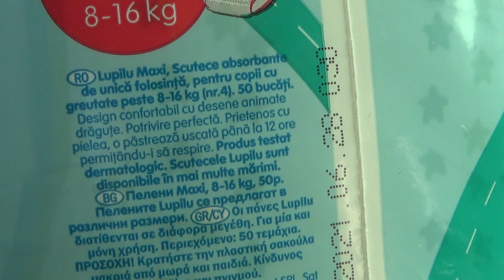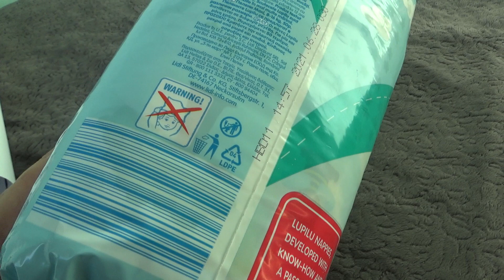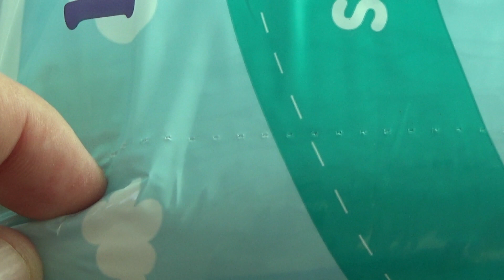Lupilu Nappies Soft & Dry No. 4 50 pcs Unboxing and Test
Unboxing and test of Lupilu Nappies Soft & Dry No. 4 50 pcs. After unboxing a single diaper was tested.